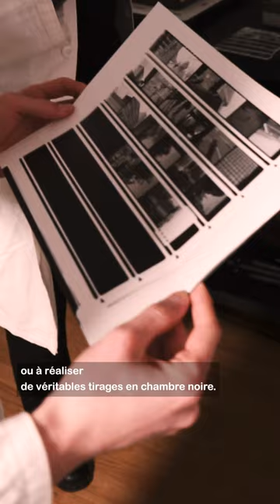APPRENDS l'ARGENTIQUE en ATELIER avec un PRO !